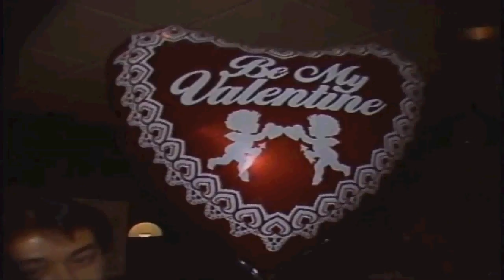BRENNAN TESTONI ELLIS